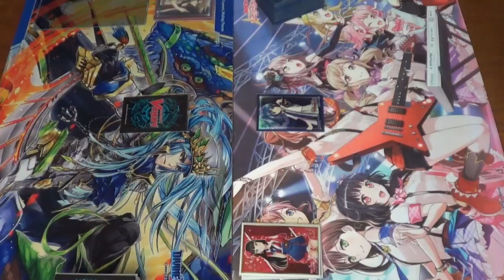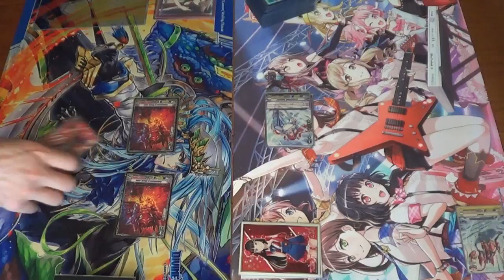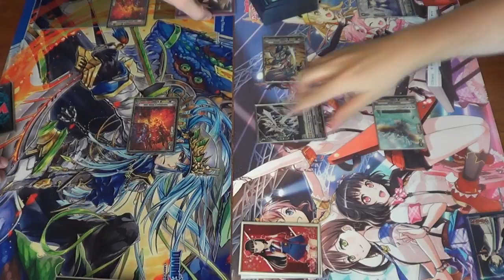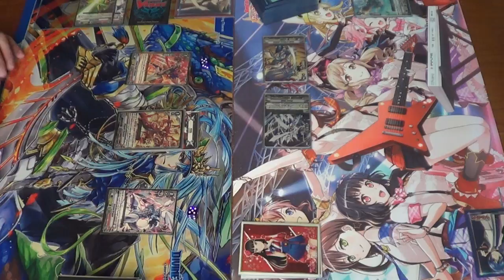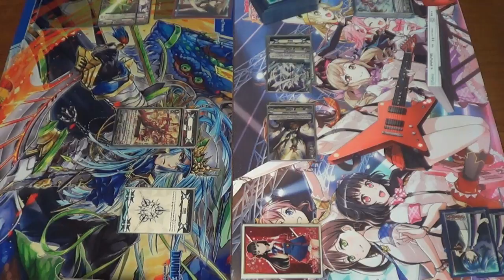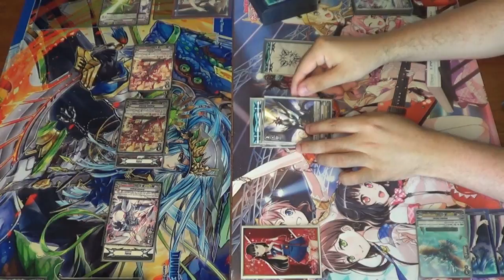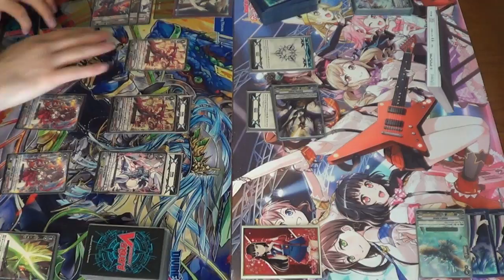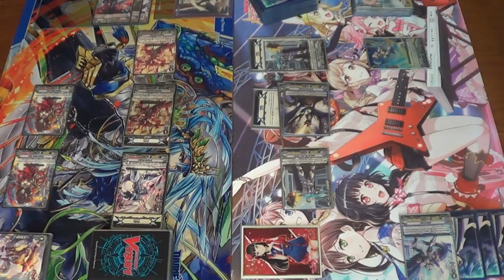Cardfight!! Vanguard - Trial Deck Showcase: Toshiki Kai Vs Aichi Sendou - Game 1